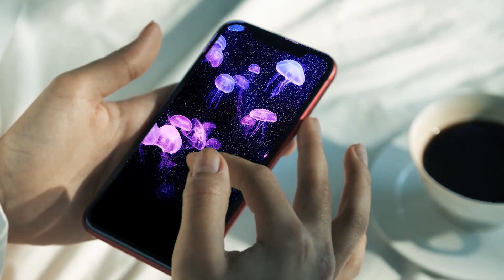🖐BENEFICIOS MILLONARIOS PARA TODOS ELLOS : Warren Buffett, M. Zuckerberg, Bill Gates, Bezos y TESLA.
TOP TEN ARGENTINA- Warren Buffett, Larry Ellison, Steve Ballmer, Sergey Brin, Mark Zuckerberg, Larry Page,  Bill Gates, Bernard Arnault,  Jeff Bezos y  Elon Musk. TOP TEN.-

¿SABES QUÉ se ESCONDE bajo el SUELO RUSO?😲 ELLOS también FINANCIAN la GUERRA 😡 PUTIN RUSIA NUCLEAR 😱

A inicios de este año 2022 este era el top 10 de los más ricos del mundo y sí todos
superan los 100.000 millones de dólares:

10. Warren Buffett: 109.000
millones

9. Larry Ellison: 109.000 millones

8. Steve Ballmer: 122.000 millones

7. Sergey Brin: 125.000 millones
Cofundador de google. Aumentó 45.000 millones gracias a las 38 millones de acciones que posee de Alphabet.

6. Mark Zuckerberg: 128.000 millones

5. Larry Page: 130.000 millones

Cofundador de google.

4. Bill Gates: 139.000 millones
Fundador de Microsoft

3. Bernard Arnault: 176.000 millones

propietario del grupo de artículos de lujo LVMH, que incluye algunas de las marcas más importantes del mundo, como Moët, Hennessy o Louis Vuitton. Es la persona más rica de Europa.

2. Jeff Bezos: 195.000 millones
Fundador de Amazon

1. Elon Musk: 277.000 millones
El nuevo hombre más rico del mundo es el cofundador de SpaceX  y
director general de Tesla Motors

Entre las GANANCIAS que sumaron los 10 hombres más ricos del mundo
suman algo más de 400.000 millones de dólares.
 Y sabrías a que equivale esto?
 Pues es prácticamente el PIB en el año 2021 de toda Argentina. Si, habéis oído bien, 10 personas suman de beneficio lo mismo que la producción de toda Argentina, INCREIBLE.

Pero vamos a coger a Elon Musk y esa fortuna que tenía a principio de
año de 277.000 millones. Vamos a imaginar que Elon Musk se quiere
comprar un bugatti Chiron valorado en unos 2,5 millones de euros cada
día. Se podría comprar uno diario durante los próximos 110.800 días. Y
eso en años cuanto es… pues 300 años. Más de 3 generaciones se
podrían gastar 2,5 millones de euros diarios. Es decir, sería más fácil que
bugatti no pudiera hacer tantos coches que que Elon Musk se quedara sin
dinero.
Todo en este nuevo video de Medusas Negras.